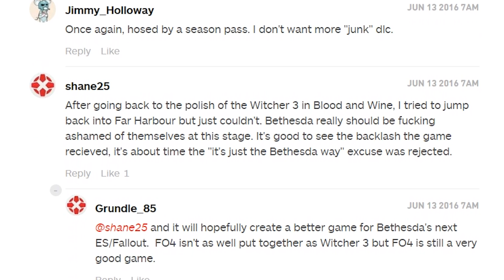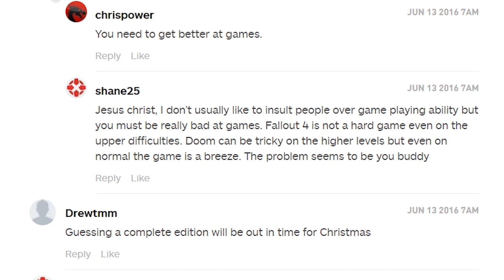E3 2016 my fallout with bethesda games & DLC (rant)